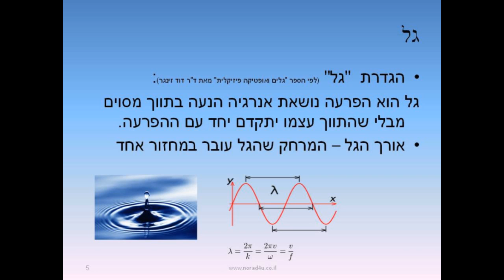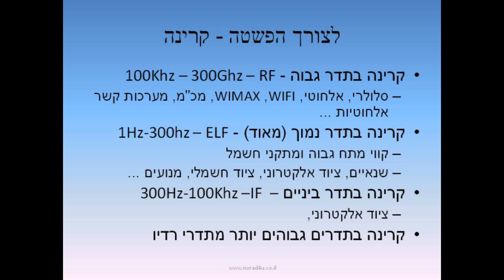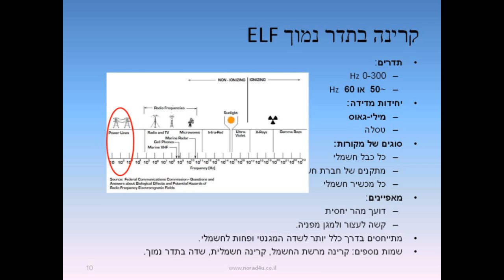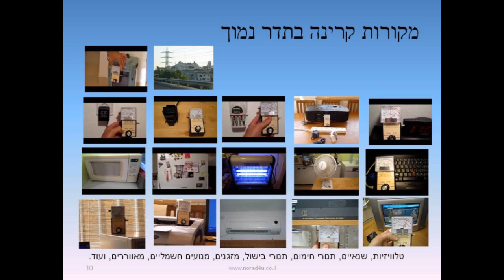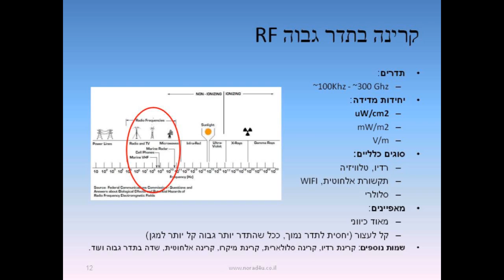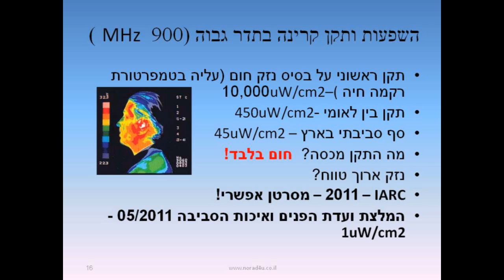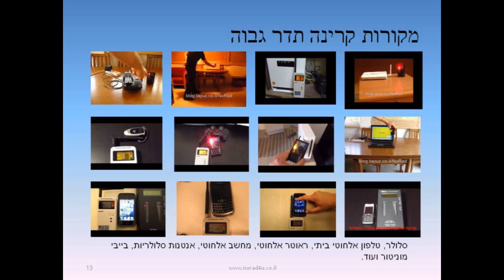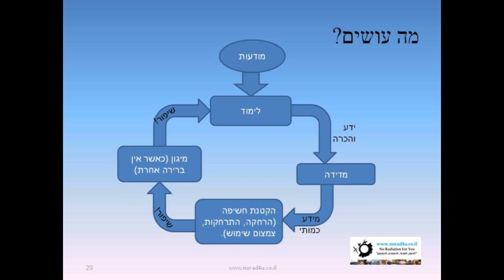מבוא לקרינה אלקטרומגנטית בלתי מייננת - הרצאה - חלק 1 מתוך 5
מצגת זו היא חלק מהמצגות אותן אנחנו מעבירים בחוגי הבית שלנו.
המצגת כוללת הסברים על:
גל ותדר.
קרינה בתדר נמוך.
קרינה בתדר גבוה.
השפעה מידית, תקן והשפעות ארוכות טווח.